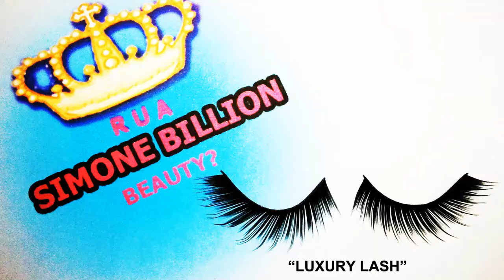CELEBRITY EYES IN NASSAU